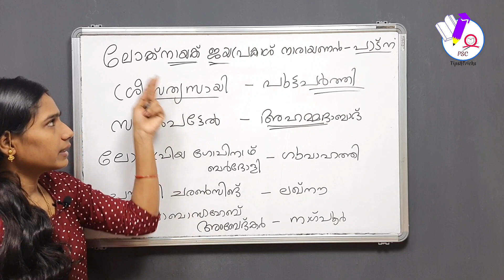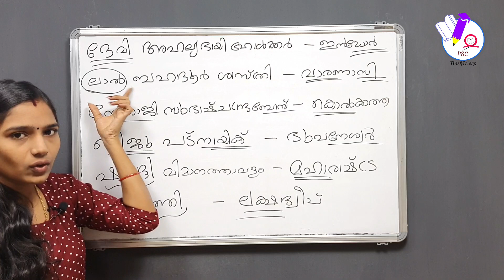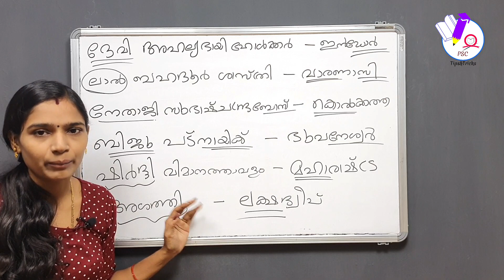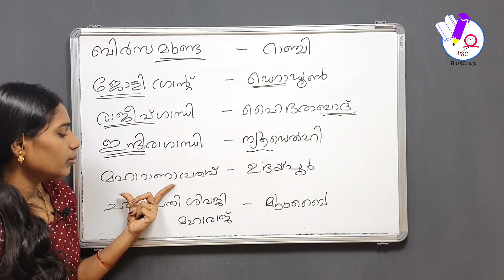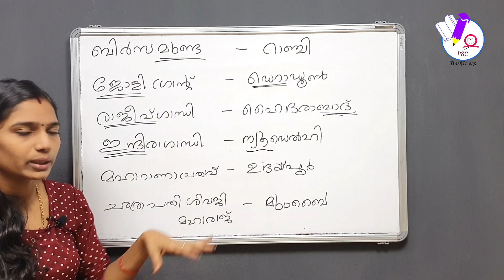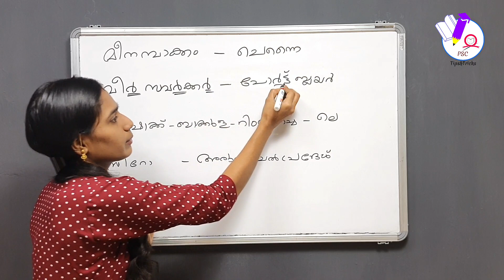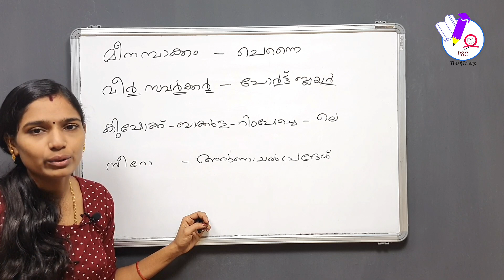ഇന്ത്യയിലെ വിമാനത്താവളങ്ങൾ കോഡിലൂടെ|Indian Airports|Ldc Main Exam|Degree Level Prelims|Psc Tips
Indian airports

PREVIOUS CLASSES

എന്റെ പുതിയ ചാനൽ ആണ് support ചെയ്യുക

BEENZ TALK